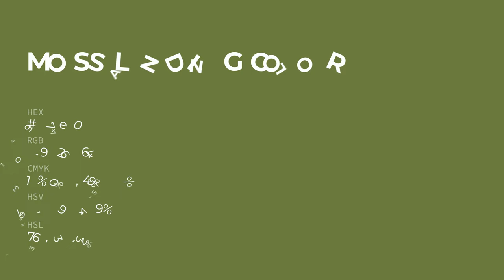Moss Landing color 6d7e40 hex color - Green color - Cool color 6d7e40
What color is Moss Landing ? 6d7e40 hex color - Green color - Cool color 6d7e40

Hex 6d7e40 Color Code is also known as Moss Landing color.